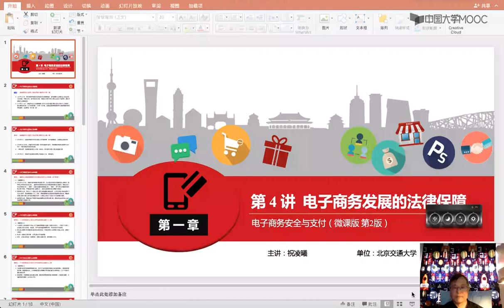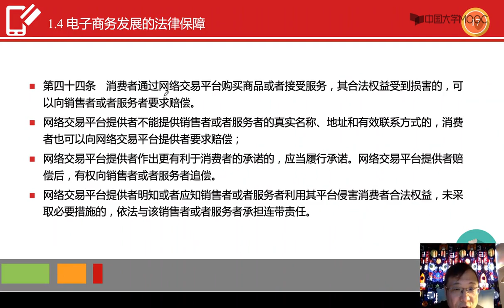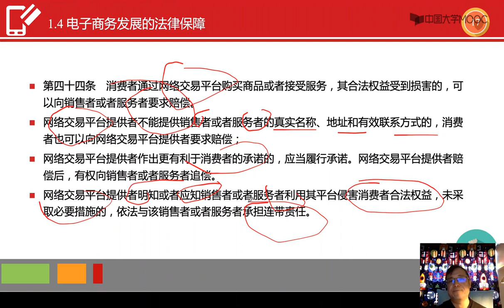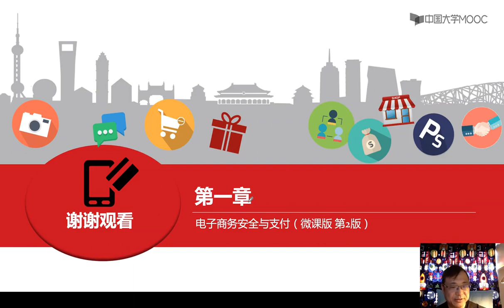电子商务安全的法律保障